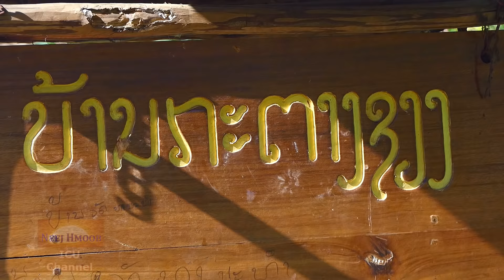Zos Phuaj Npas ep.3